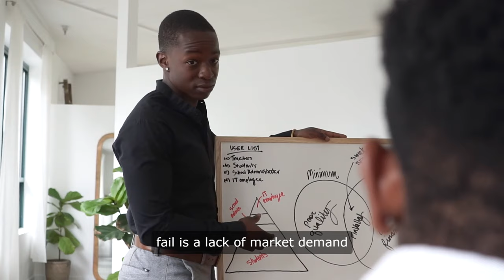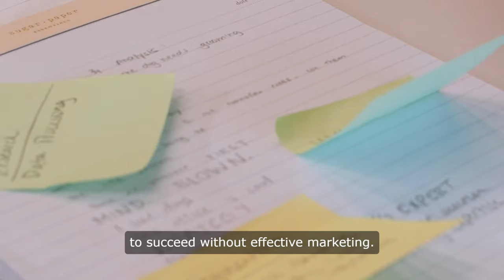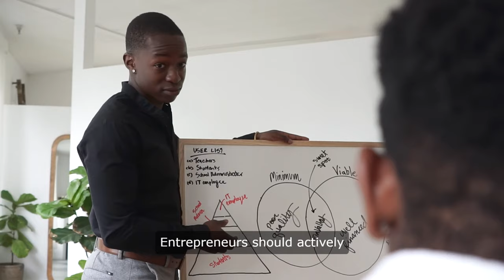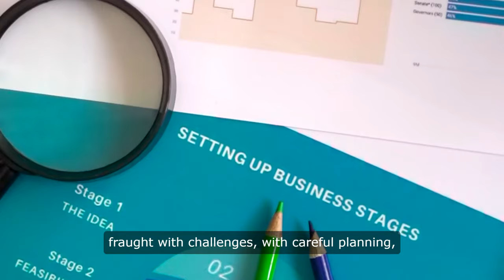The key to starting a successful business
Find out the key to starting a successful business with Valuetainment and PBD. Learn about the importance of financial management and scalability to ensure long-term success for your business. Don't miss out on this valuable insight to take your entrepreneurship journey to the next level!
Looking to start a successful business? Check out this video where we talk about the key components for building a successful business, from financial management to scalability. This is a must-watch for any entrepreneur or small business owner. Don’t miss out on valuable insights from Valuetainment and PBD on this PBD Podcast episode!In this episode of Valuetainment with PBD, we discuss the key factors to starting a successful business. From financial management to scalability, learn what it takes to turn your idea into a profitable venture. Tune in to the PBD podcast for more business insights!Learn the secrets to thriving after a startup failure. From adapting to scalability to managing finances, we'll show you how to be resilient and avoid the common pitfalls that lead to entrepreneurial failure. Discover the keys to long-term success in the competitive business world.Learn the secrets to thriving after a startup failure, including adaptation, scalability, financial management, and resilience. Discover why most entrepreneurs fail and how to overcome the challenges to achieve success in your business.Learn the secrets to thriving after a startup failure. Discover the keys to adaptation, scalability, financial management, and resilience to avoid becoming one of the many entrepreneurs who fail. With these tips, you'll be able to bounce back stronger and wiser from any business setback.Starting a business can be an exhilarating endeavor, but it's no secret that many new ventures fail within their first few years of operation. However, there are also numerous examples of businesses that faced challenges initially but managed to survive and thrive. Here are some common reasons for business failure in the United States, along with strategies for survival.One of the primary reasons businesses fail is a lack of market demand for their product or service. To survive, it's essential for entrepreneurs to thoroughly research their target market before launching their business. This includes identifying customer needs, preferences, and pain points, as well as assessing the competition.Inadequate financial planning and mismanagement of funds can quickly lead to business failure. Entrepreneurs must create realistic budgets, closely monitor cash flow, and seek external funding if necessary. Additionally, they should invest in accounting software or hire a professional accountant to maintain accurate financial records.Even the best products or services will struggle to succeed without effective marketing. Businesses need to develop a comprehensive marketing strategy that includes online and offline tactics to reach their target audience. This may involve creating a strong brand identity, leveraging social media platforms, and implementing targeted advertising campaigns.The business landscape is constantly evolving, and companies that fail to adapt risk being left behind. Successful entrepreneurs are proactive about monitoring industry trends, anticipating changes in consumer behavior, and adjusting their strategies accordingly. This may involve introducing new products or services, entering new markets, or adopting emerging technologies.Many businesses fail because they are unable to scale their operations effectively. To survive and grow, entrepreneurs must design their business models with scalability in mind from the outset. This may involve automating processes, outsourcing certain functions, or investing in technology infrastructure that can support future expansion.Leadership plays a crucial role in the success or failure of a business. Entrepreneurs must possess strong leadership skills, including the ability to inspire and motivate employees, make difficult decisions, and adapt to changing circumstances. They should also surround themselves with a talented and dedicated team that shares their vision for the company.Customer feedback is invaluable for identifying areas for improvement and staying competitive in the market. Businesses that fail to listen to their customers risk losing their loyalty and market share. Entrepreneurs should actively solicit feedback through surveys, reviews, and direct communication, and use this information to refine their products, services, and overall customer experience.While the road to business success is often fraught with challenges, with careful planning, resilience, and adaptability, it's possible for entrepreneurs to overcome the odds and build thriving enterprises that stand the test of time.